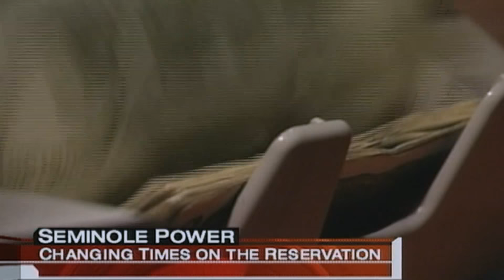Wrestling Alligators - Trailer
- The greatest change to happen to Native Americans in the last 50 years is the creation of legalized gaming on Indian reservations, a revolution that has made self-reliance a reality for many tribes. James E. Billie, the man responsible for this revolution, born an outcast in the Florida swamps, is an alligator wrestler, warrior, poet, and leader of the Seminole Tribe of Florida. He took his people from welfare subsistence at the mercy of the federal government to being wealthy beyond their wildest imaginings. Controversial both inside and outside his tribe, James Billie has used his charm and wits to beat the white man, time and again, at his own game. Now, faced with new battles, James and his tribe once again find their way of life challenged.